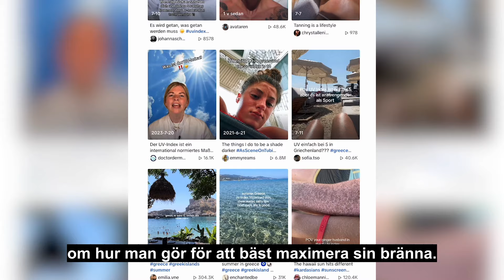Experter varnar för UV-trenden: ”Tycker ju om att vara brun”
På sociala medier sprids mängder av inlägg på folk som försöker maximera sin solbränna, och det har blivit en trend att jaga så högt UV-index som möjligt.

Tanken är egentligen att UV-index ska ge en indikation på hur väl man behöver skydda sig från solen, men 28-åriga My smörjer sig minsann inte.
– Klart man steker extra när index är högt och solen är framme, säger hon till Expressen.

Reporter: Lou Mikko